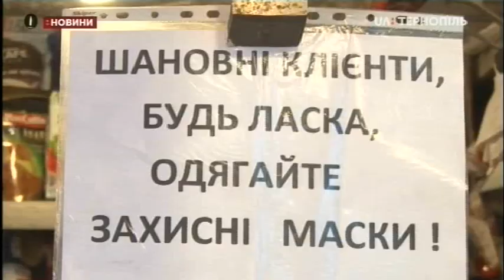18.05.2020. Новини. 20:30